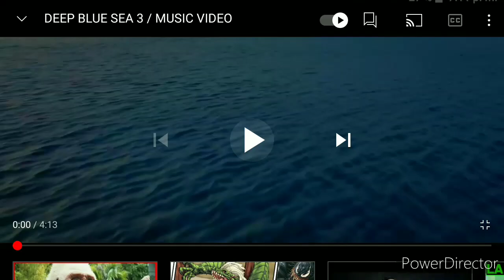DEEP BLUE SEA 3 Feel Invincible Español